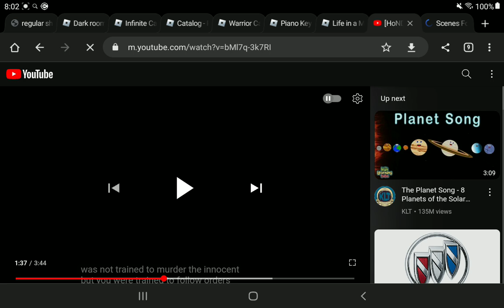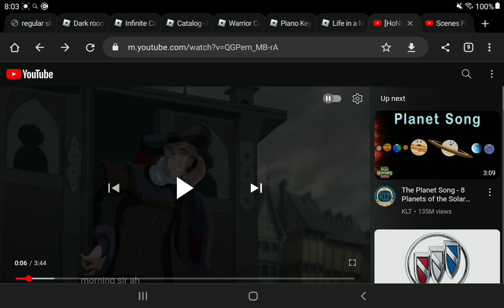Grizz Tells At Judge Claude Frollo To Stop! Nvm!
And then, as soon as you get back to the park, you can fire... (Benson sees Mordecai and Rigby as they peep their heads into view from the car)...(slowly) Mordecai and RIGBY?!?!